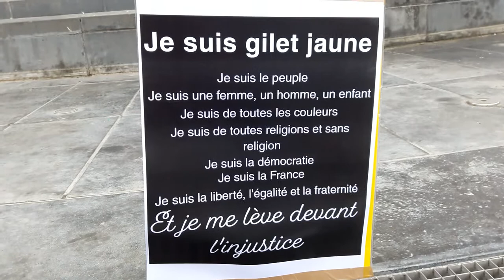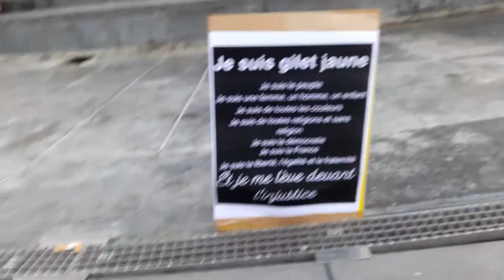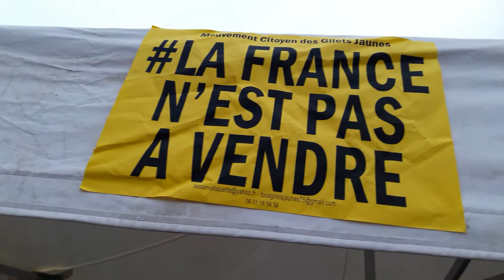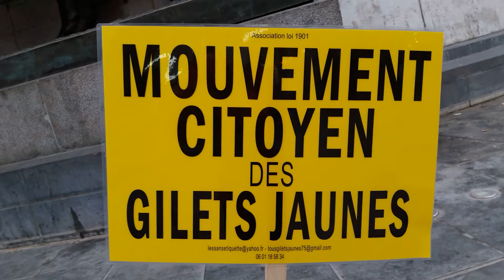Manifestation Gilets Jaunes Paris République 5 janvier 2019 Acte8 #36 Le peuple exige justice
Le peuple exige justice - Manifestation Gilets Jaunes Paris République 5 janvier 2019 Acte8 5janvier - video samedi 15h45 Paris HotelDeVille GiletsJaunes Tous Gilets Jaunes @OfficielGilet @17Novembre2018 @GiletsJaunesGo @GiletsJaunesFr_ 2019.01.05 Macron démission Les citoyens constituants RIC Référendum d'Initiative Citoyenne - video mariepanic mariepanic2 @mariegendron @anne_hoa